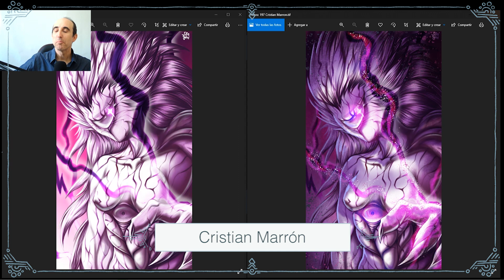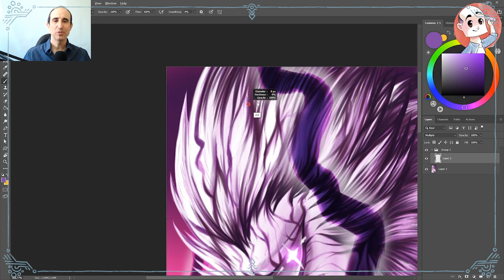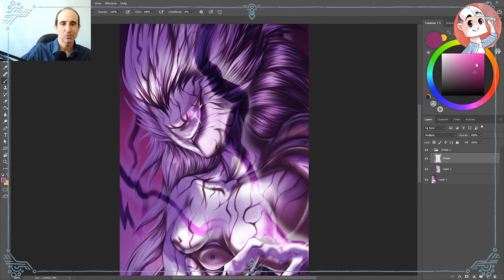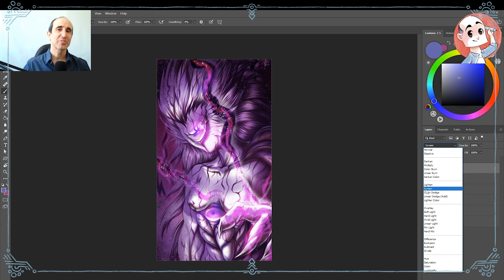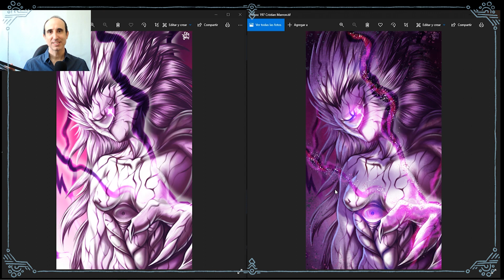Aprende a dibujar fácil - los FX de la MAGIA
Como cada MIÉRCOLES.. ¡video sobre ilustracion!

En 5 minutos, redibujo los FX de un personaje para cómo conseguir un estilo más profesional.

Y Perro contesta a tus preguntas. ó.Ò

Cartoon_Hoedown - by Media Right Productions